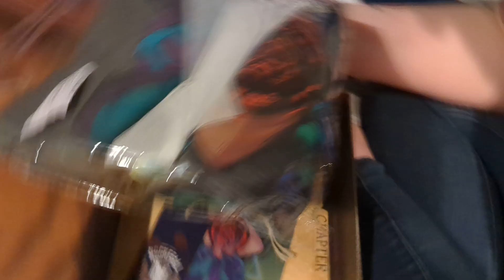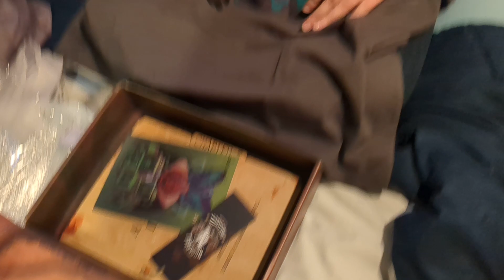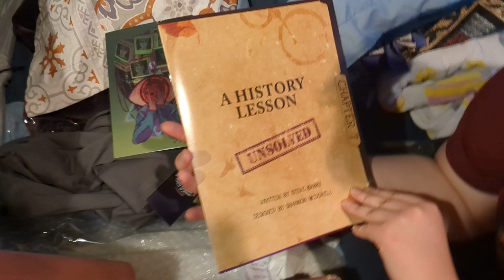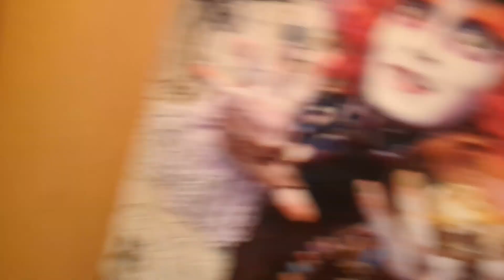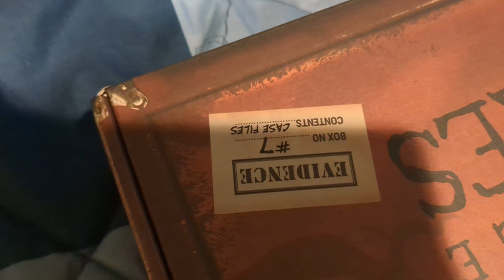Rose Opening Sally Face Box 7 Opening STRANGEBOXES 000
Uploaded By Decker Miles On Behave Of Flaming-Rosethorn

I don't know exactly what to put here. I believe I have DiD, or some form of it, But I'm not officially diagnosed with anything like that. I have other health diagnoses which I won't get into here. I say this because I value honesty. I use to question myself, and was worried about offending others, or being called a fake because my experience did not line up with theirs. But I realized it doesn't matter because none of that is going to change my experiences, or who I am. So we have a little of my alter Rick in this video. Not as much as I would like, but just enough.